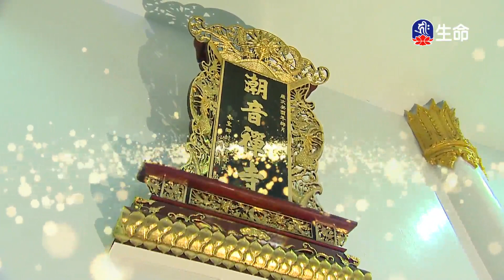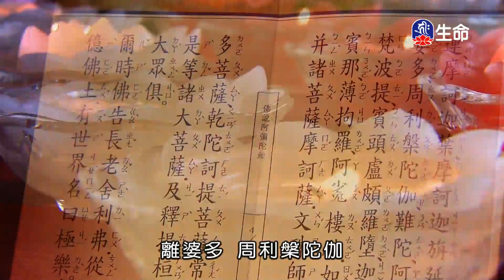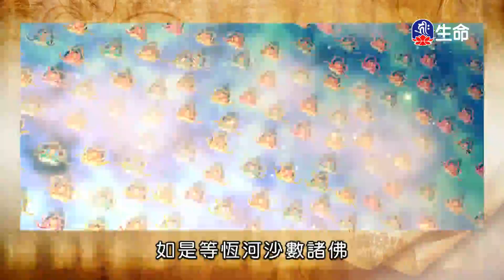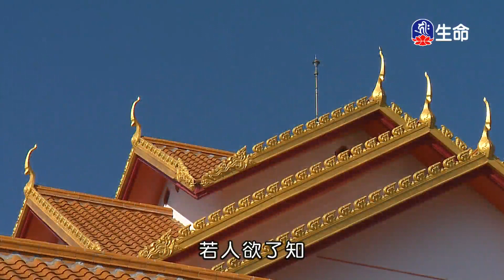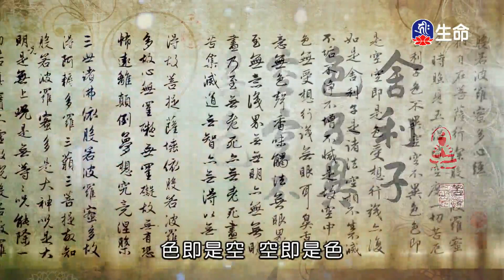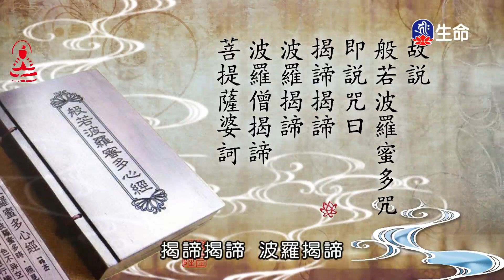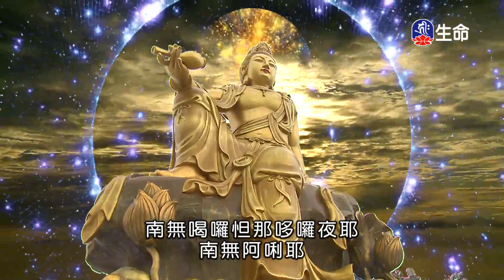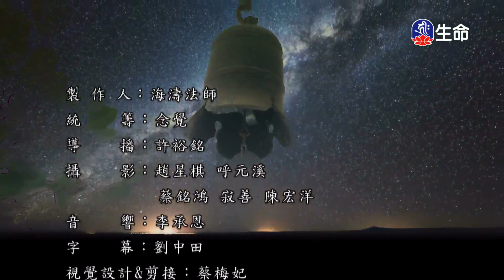潮音寺晚課_晚課_(lifetv_20210513_16:00)